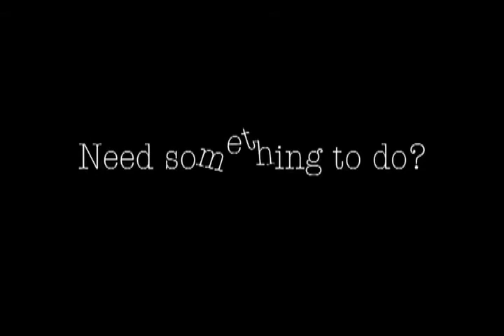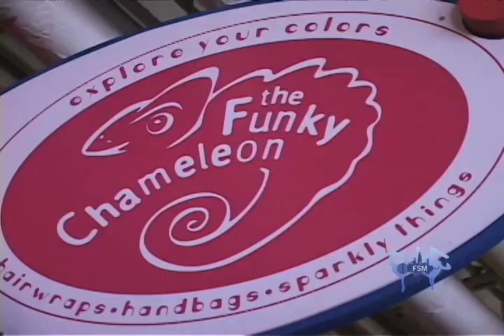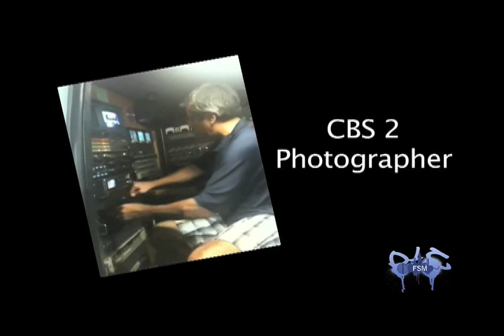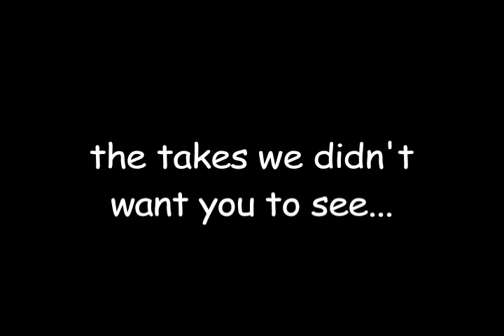FSM News: On the Road at Navy Pier